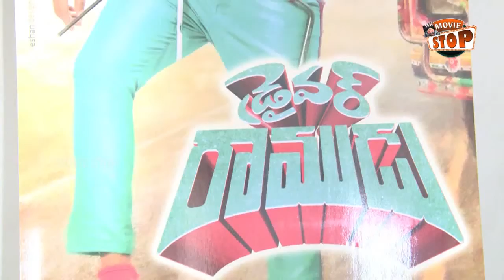Driver Ramudu Movie Teaser Launched by Hero Sudheer Babu | Shakalaka Shankar, Anchal | Movie Stop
Watch Driver Ramudu Movie Teaser Launched by Hero Sudheer Babu | Shakalaka Shankar, Anchal Singh || Movie Stop